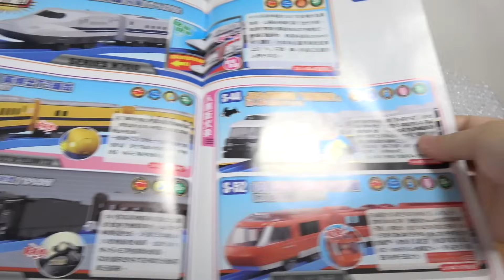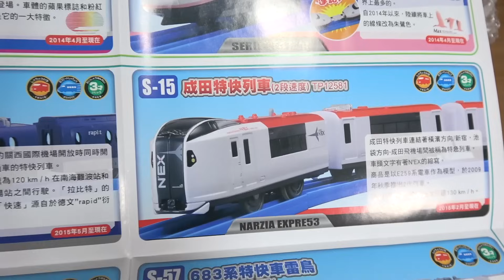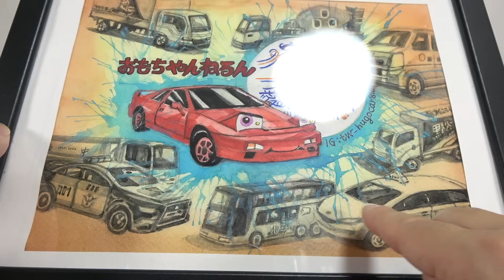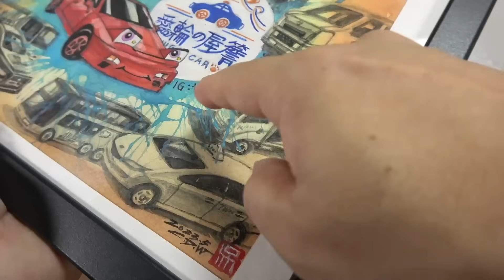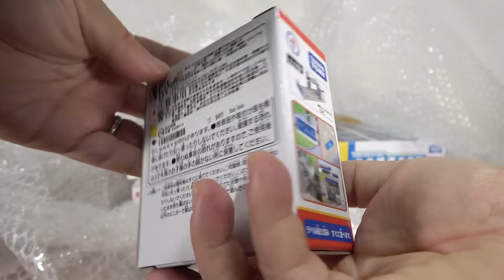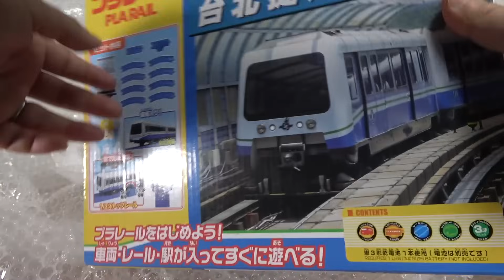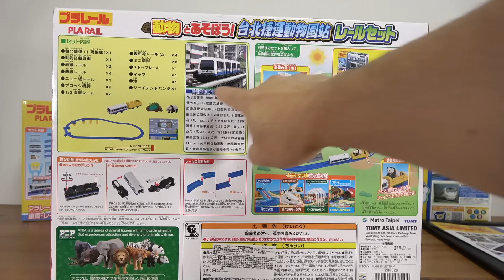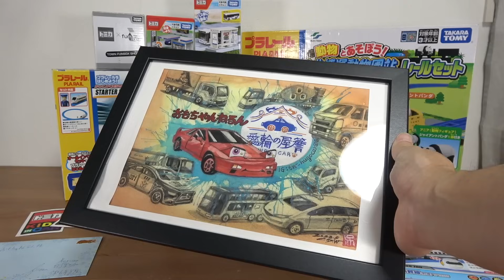素敵な絵と台湾限定トミカタウンとプラレールセットをいっぱいもらったー！Hugocarさんありがとう！バス停にCPCガソスタ・非売品まで！日本では見れないものばかり！台北の鉄道も気になりすぎる！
今月のトミカもハズレ無しやね！2024年8月新作 新車両 No.76 ダイハツ ハイゼット JAF ロードサービスカー・No.107 ランボルギーニ レヴエルト・トミカプレミアム 三菱 スタリオン

13歳以下の方がご視聴される際は保護者の方とご一緒にご覧ください。